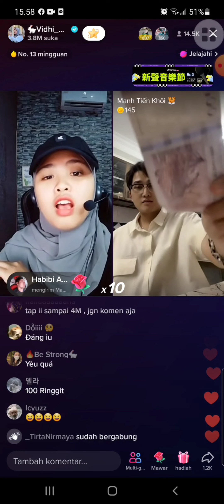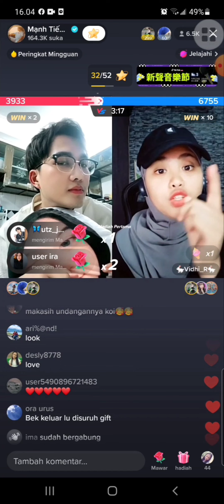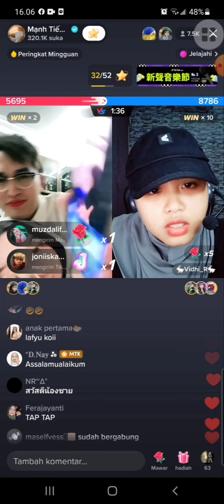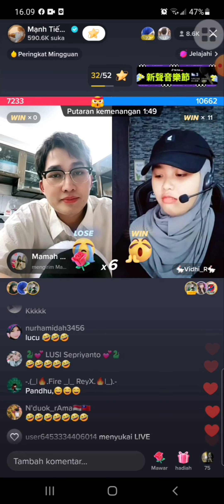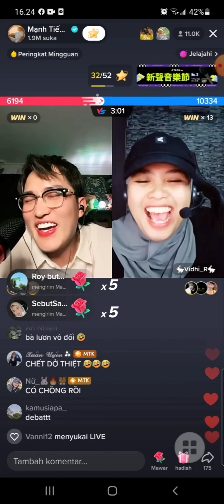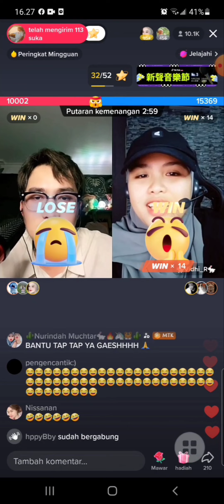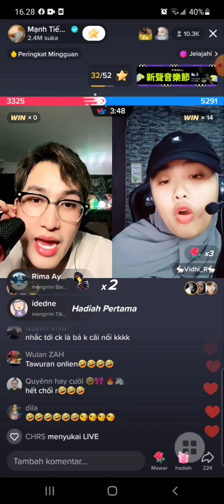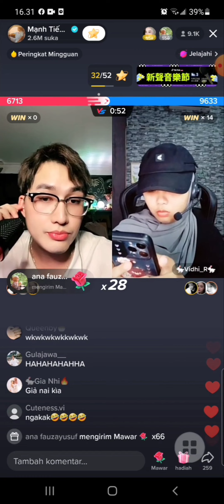Live anh khoi sama vidhia kalau sudah bertemu bikin ngakakk , sakit perut